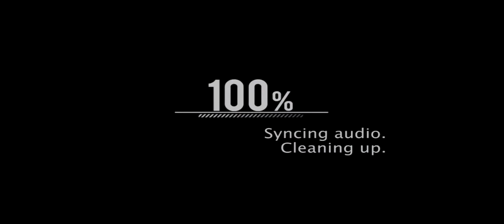jake and mitzie pre wedding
I love you not only for what you are, but for what I am when I am with you.

-Ray Croft

P\ Raff de Luna Photography
V\ Raff de Luna Photography
A\ Ryan Singayan
M\ Desty Love
G\ Hyle
S\ John Paul
C\ Janice Macay

"We create life's most treasured moments